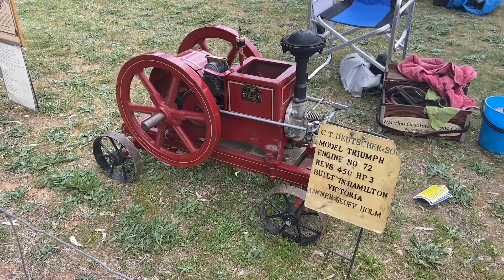Wedderburn vintage machinery day 2024